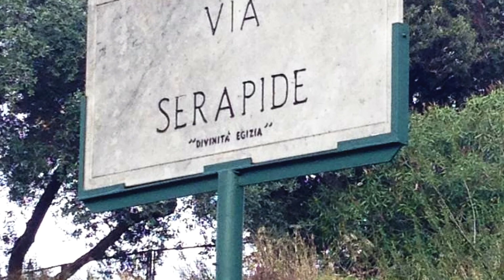Viaje a Roma - Junio 2022 - Un Paseo por el Monte Oppio